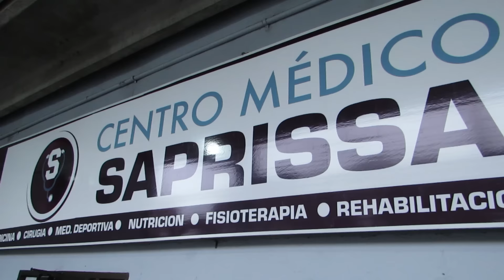Ariel Rodríguez se recupera en nuestro Centro Médico Saprissa